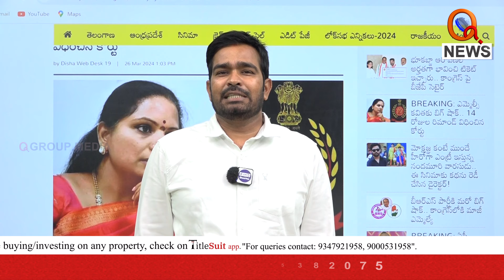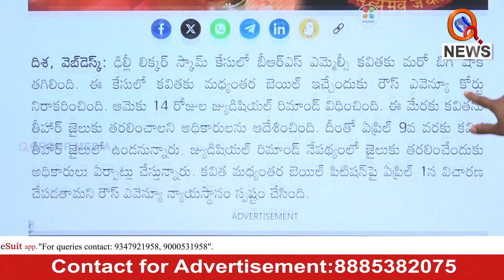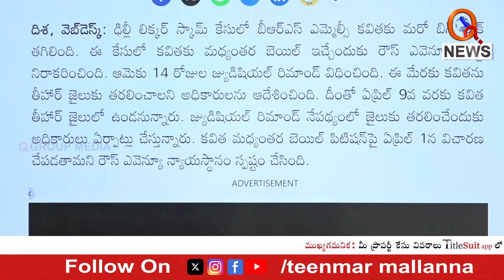తీహార్ జైలుకు కవిత | MLC Kavitha To Tihar Jail | Delhi Liquor Scam | Teenmarmallanna | Qnews